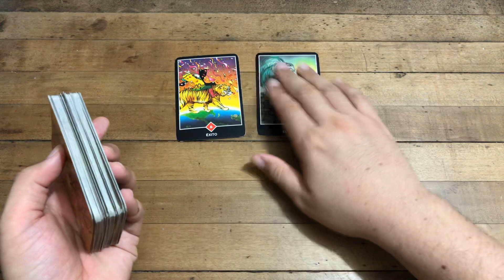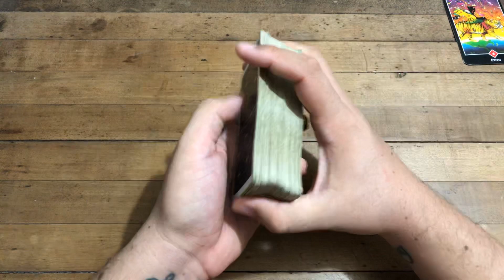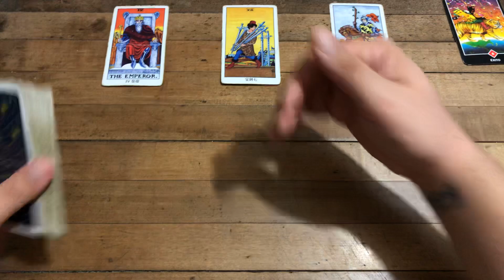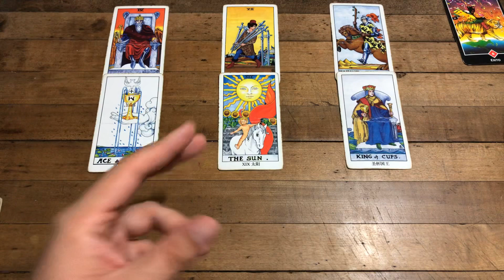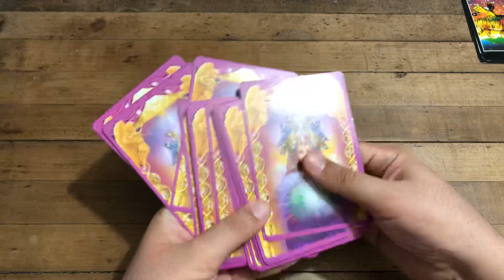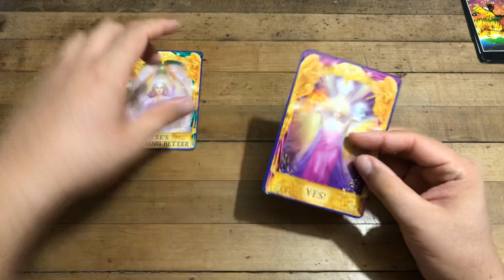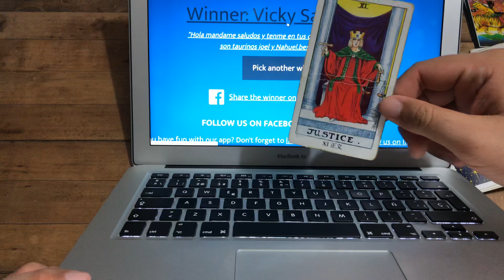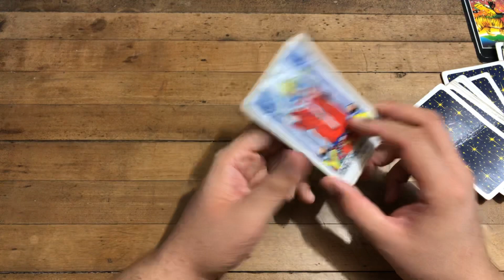TAURO! LLEGA EL ÉXITO TE VAS A UNA ISLA Y LA ACEPTACIÓN DE UNA UNIVERSIDAD DE PRESTIGIO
Libro CONSEJOS DE J. TAROT Ya Disponible:
Consejos de J Tarot Enlaces:
USA:

Tienda Online:
Adquiere mi libro Consejos de J.Tarot.

ATENCION: TV+18

tauro,tarot,tauro,amor,trabajo,dinero
tauro,tarot,tauro,amor,trabajo,dinero
tauro,tarot,tauro,amor,trabajo,dinero